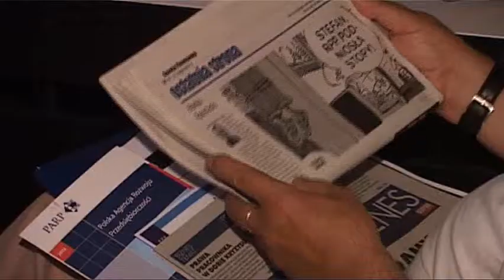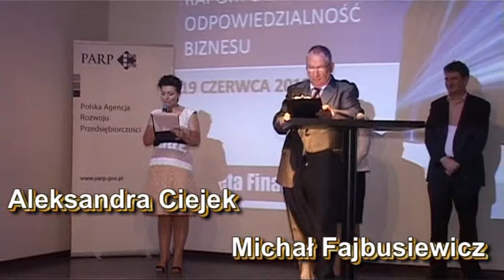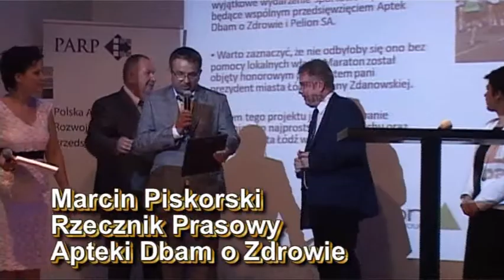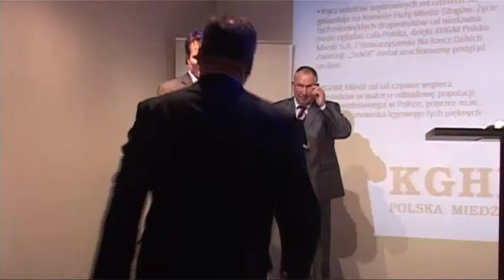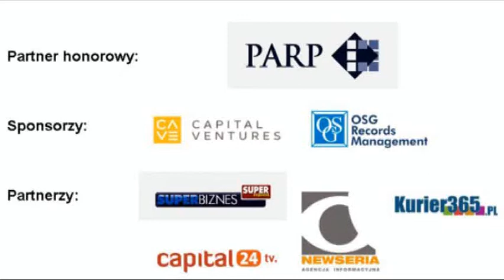Wyróżnienia CSR 2012 - Społeczna Odpowiedzialność Biznesu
Redakcja tygodnika Gazeta Finansowa wręczyła wyróżnienia „Raportu Społeczna Odpowiedzialność Biznesu" za ponadstandardowe zaangażowanie w działalność CSR.  Wśród nagrodzonych firm, instytucji i osób znalazły się: Pelion, DOZ SA, Hanna Zdanowska Prezydent Miasta Łódź, Fundacja Banku Gospodarstwa Krajowego im. J. K. Steczkowskiego, PKP Cargo, KGHM Polska Miedź, Stowarzyszenie Na Rzecz Dzikich Zwierząt „Sokół", Jacek Janiszewski Przewodniczący Rady Programowej Stowarzyszenia Integracja i Współpraca, Fundacja Universitatis Varsoviensis oraz Stowarzyszenie Akademia Rozwoju Filantropii. W gronie liderów CSR znalazły się także media. Wyróżnienie za popularyzowanie problematyki CSR przypadło redakcji programu „Pytanie na śniadanie", które odebrała Alicja Resich-Modlińska.